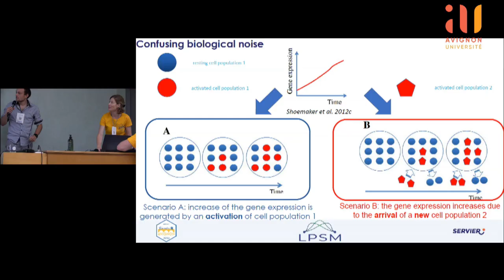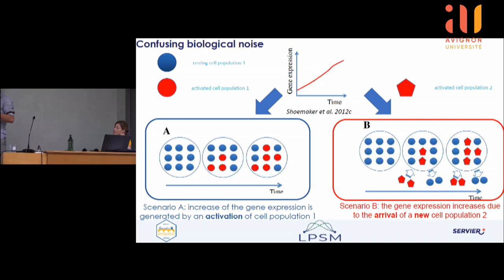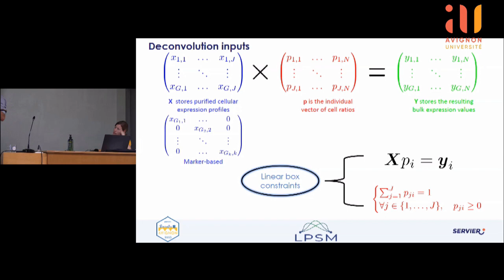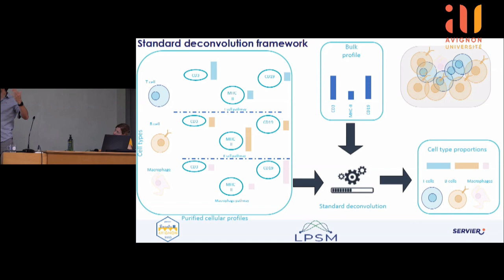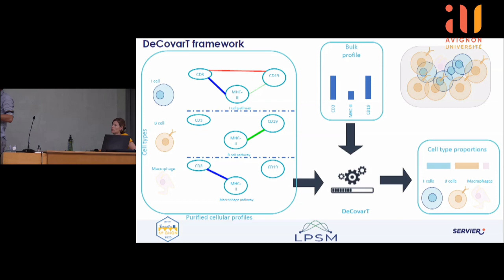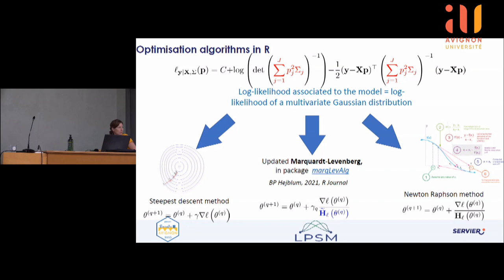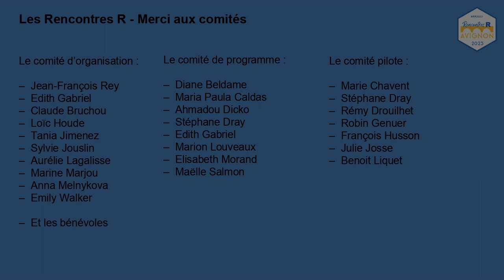DeCovarT - Bastien Chassagnol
DeCovarT, a R package for a robust deconvolution of cell mixture in transcriptomic samples using a multivariate Gaussian generative framework - Bastien Chassagnol

10 slides - 5 min